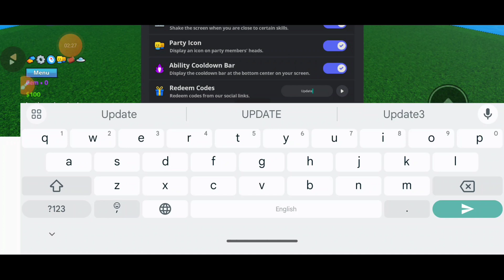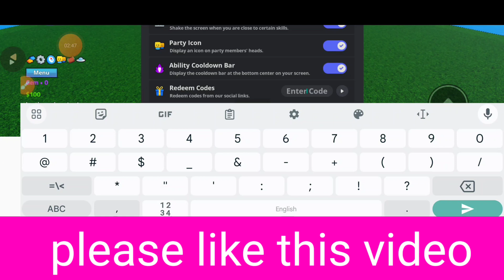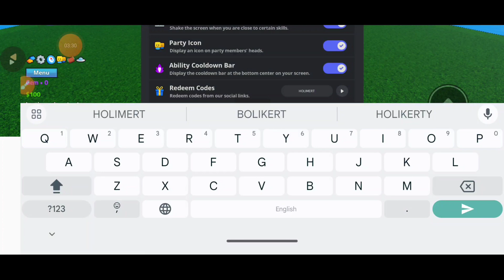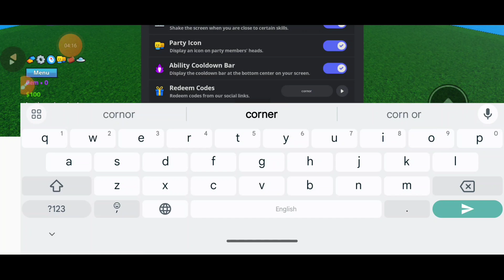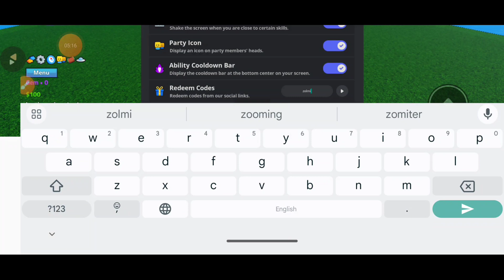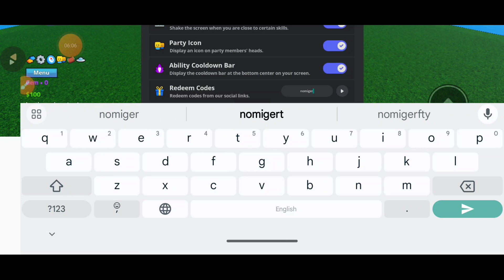UPDATE🚨MEME SEA CODES AUGUST 2024 | ROBLOX SECRET CODES MEME SEA CODES 2024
Meme Sea is a fascinating adventure RPG. Instead of ordinary enemies, such as monsters or undead, players will encounter characters from popular memes. This interesting feature made Meme Sea popular and made it stand out from similar Roblox games.

your query.
1: meme sea codes
2: meme sea secret codes
3: meme sea new codes
4: meme sea codes 2024
5: codes for meme sea
6: meme sea code
7: meme sea update 4 codes
8: meme sea update 4
9: meme sea
10: meme sea secret code
11: meme sea money codes
12: roblox meme sea codes
13: meme sea roblox codes
14: meme sea all secret codes
15: codes in meme sea
16: roblox meme sea codes 2024
17: meme sea roblox codes 2024
18: meme sea codes july
19: codes meme sea
20: meme sea roblox
21: meme sea codes update 2024
22: meme sea money code

How to Redeem Codes in Meme Sea
Launch Meme Sea in Roblox
Head to the menu
Tap the Twitter icon